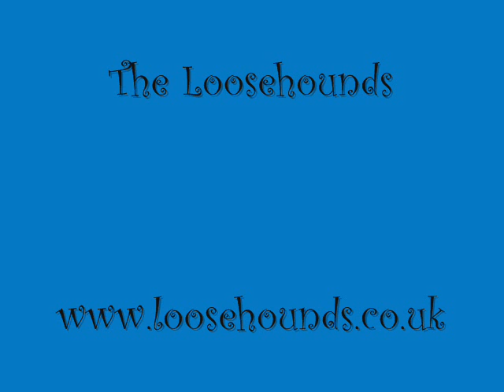The Loosehounds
A collective based around four core members..Mark Haywood, lead vocal. Richie Jones, Vox & Percussion, Richard Beasley Vox, whistles & mandolin, Derek Furlong , percussion & Didgeridoo. The chameleon quality of the group means that at any point they can sound like Van Morrison, Crowded House, The Saw Doctors and many others rolled into one